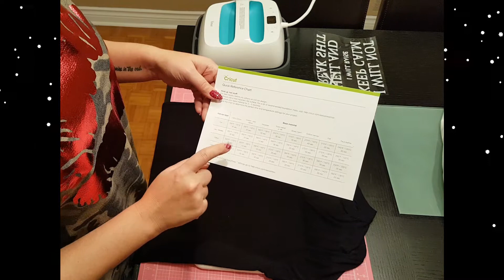DIY HOW TO USE CRICUT EASY PRESS TUTORIAL IRON ON FOILS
CIAO ATUTTI QUESTO E' UN TUTORIAL SU COME USARE LA CRICUT EASY-PRESS PER CREARE DELLE BELLISSIME MAGLIETTE E NON SOLO...LA VOSTRA IMMAGINAZIONE E' IL LIMITE.SOTTOSCRIVETE PER NON PERDERE L'USCITA DEI  MIEI VIDEO.A PRESTO!XOXO